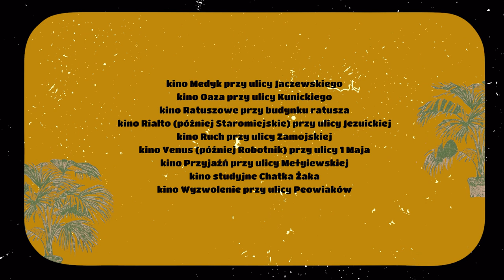Do kina chodziliśmy często / Chronoportal Lublin #2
„Pani Wandziuniu, nic mnie nie obchodzi – bilet” – lublinianie wyjątkowo lubili chodzić do kina, więc zdobywanie biletów na takie hity jak „Faraon”, „Czerwone i czarne”, „Hrabia Monte Christo” bywało problematyczne. Szczególnie, gdy spragniony widz był oficjalnie zbyt młody na seans.
Jak wyglądała kultura kinowa w Lublinie, gdzie warto było chodzić i na co – zapraszamy do obejrzenia wideo „Do kina chodziliśmy ciężko” oraz dzielenia się wspomnieniami. Na co chodziliście i gdzie?
„Do kina chodziliśmy często” to kolejny film, który powstaje w ramach projektu „Chronoportal Lublin”.
Projekt “Chronoportal Lublin” ma na celu opracowanie i udostępnienie wybranych zbiorów dotyczących dziedzictwa kulturowego Lublina, pozyskanych przez Ośrodek “Brama Grodzka – Teatr NN” w Lublinie oraz udostępnienie i umożliwienie ponownego ich wykorzystywania do celów popularyzatorskich, edukacyjnych i naukowych. Tematyka projektu dotyczy lat 1901–2021, obejmujących istotne wydarzenia w historii Lublina m.in: Wystawę Rolniczo-Przemysłową (1901) i stulecie urodzin Julii Hartwig (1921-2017). Projekt jest innowacyjną opowieścią dokumentalną, łączącą różne typy zdigitalizowanych zbiorów

W okresie od 1944 do 1989 roku funkcjonowało w  Lublinie kilkanaście kin m.in.:

Kina z lat dzieciństwa i młodości wspominali:
Małgorzata Bielecka-Hołda
Jerzy Cieszkowski
Elżbieta Chodkowska
Grzegorz Grzegorczyk
Ryszard Heliasz
Elżbieta Kamińska
Henryk Kitliński
Grzegorz Kwieciński
Elżbieta Łazowska-Cwalina
Wanda Michalewska
Zofia Siwek
Ryszard Sierosławski
ELżbieta Sposób
Barbara Węgłowska

Nagrania relacji historii mówionej zrealizowali:
Tomasz Czajkowski
Małgorzata Daniłko
Agnieszka Góra-Stępień
Joanna Majdanik
Marek Nawratowicz
Piotr Lasota

Wypowiedzi świadków historii pochodzą z zasobów
Archiwum Historii Mówionej
Ośrodka „Brama Grodzka - Teatr NN” w Lublinie

Autorzy zdjęć:
Lucjan Demidowski
Edward Hartwig
Maciej Kaczanowski
Eliza Kwaśniewska
Romuald Maron
Stanisław Michalczuk
Jan Trembecki

oraz autorzy nieznani

Zdjęcia pochodzą ze zbiorów prywatnych:
Ewy Hartwig-Fijałkowskiej
Stanisława Michalczuka
kolekcji “Kuriera Lubelskiego”
Romualda Marona

Wykorzystane w materiale filmowym fotografie pochodzą z:
Archiwum Pracowni Ikonografii Ośrodka „Brama Grodzka - Teatr NN w Lublinie”
Archiwum Polony

Muzyka
Benjamin Tissot: „The Jazz Piano”

Realizacja
Joanna Kijek